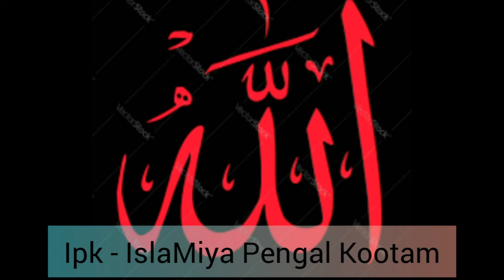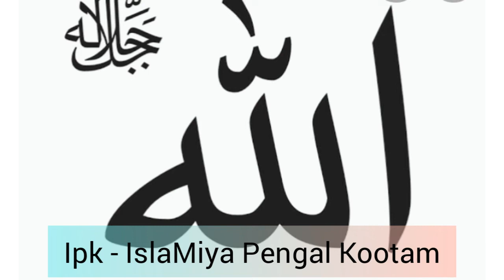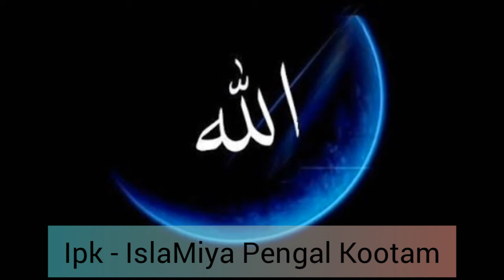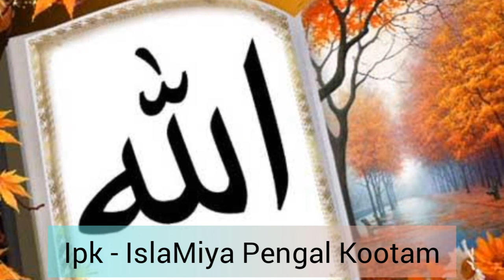தற்கொலை செய்து கொண்டவர்களுக்கு பாவமன்னிப்பு தேடலாமா?ipkislamiyapengalkootam